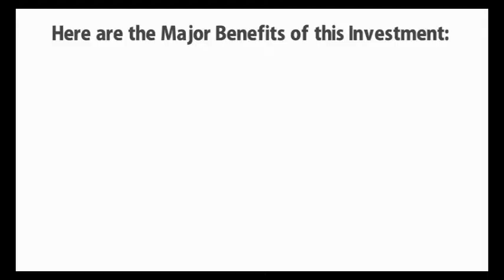The huge benefits of INVESTING in REAL ESTATE!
The quick advantages of investing in real estate. Other than the common understanding that it makes money (in many of the ways included) it develops other benefits as well.